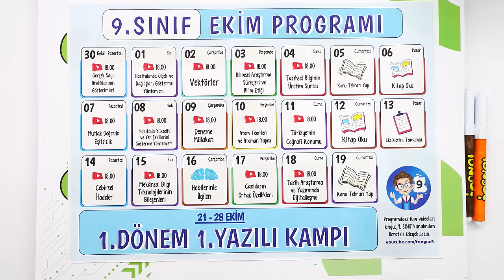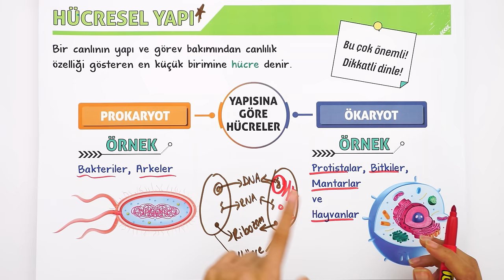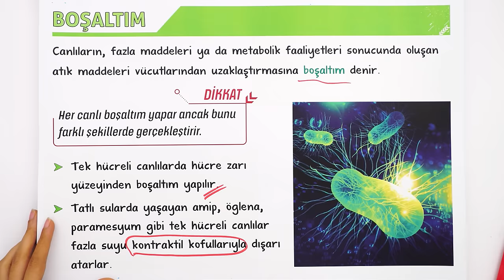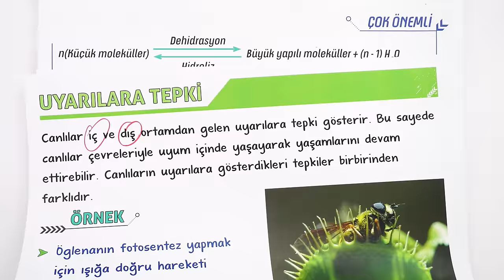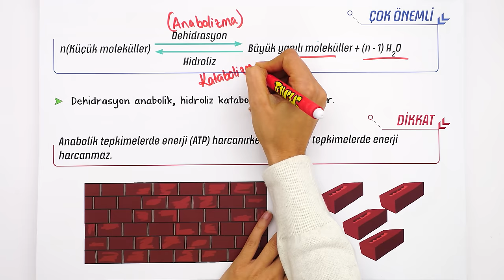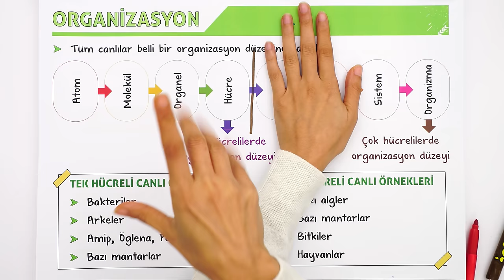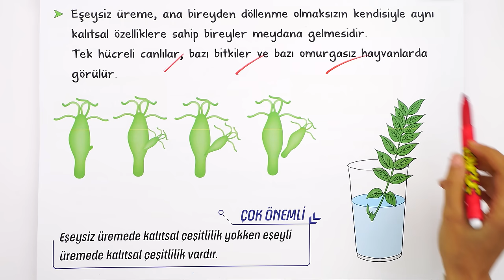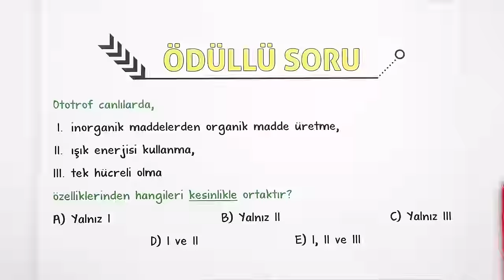Canlıların Ortak Özellikleri | 9.Sınıf Biyoloji #2025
Sene boyunca; konu anlatımları ve soru çözüm videolarıyla, tonguç yanında! Bu videoda Biyoloji dersinin "Canlıların Ortak Özellikleri" konusunu işliyoruz. Hazırsan öğrenme garantili videomuza başlıyoruz! 😎